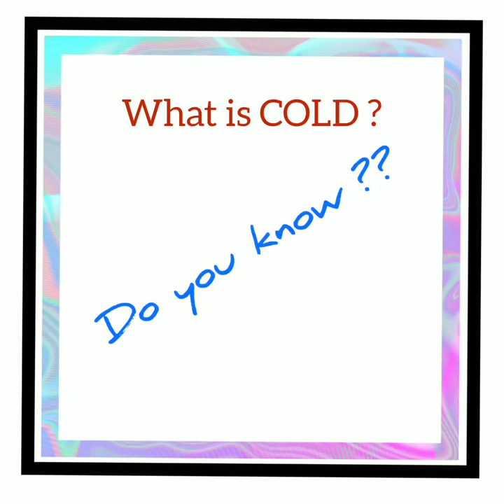Know more | Gain more knowledge | # medical terms